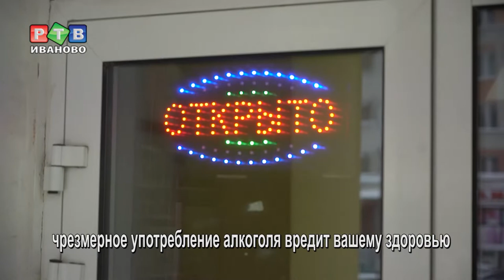Пенная просрочка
Утверждение, о том, что губит людей не пиво – не всегда актуально. 90 литров некачественного пенного напитка обнаружили сотрудники прокуратуры Фрунзенского района  в ходе проверки одного из баров города. На указанное заведение поступали жалобы   горожан. В ходе надзорных мероприятий, было обнаружено более 90 литров пива с истекшими сроками годности.